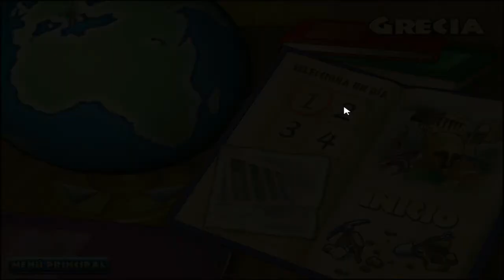Lucy's Expedition Deluxe (PC GAME)